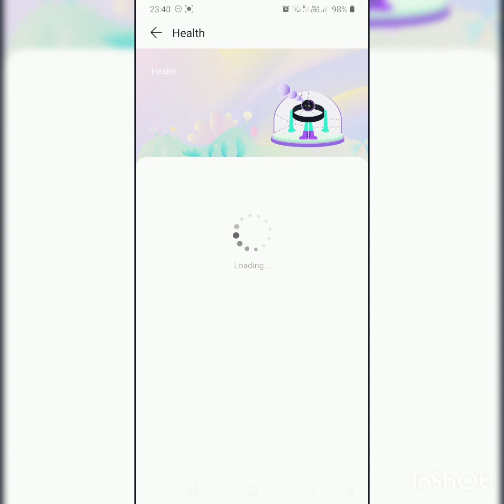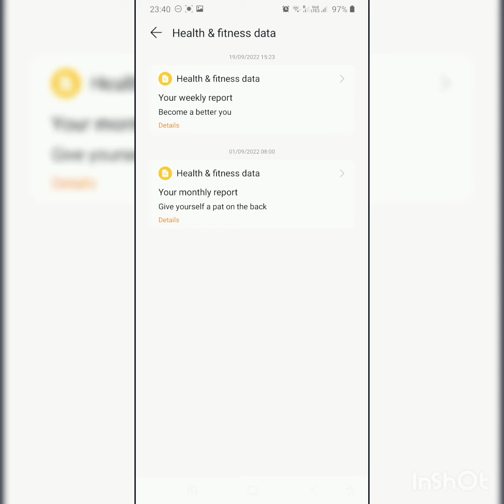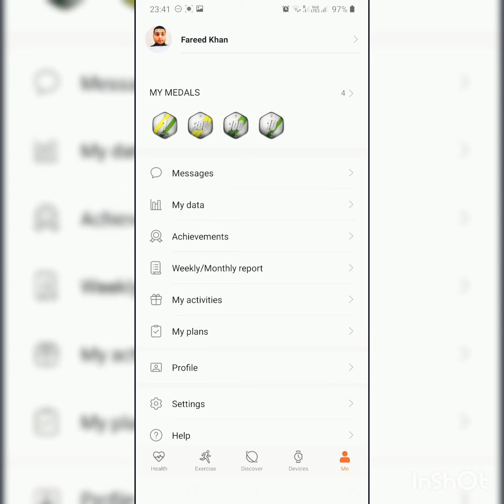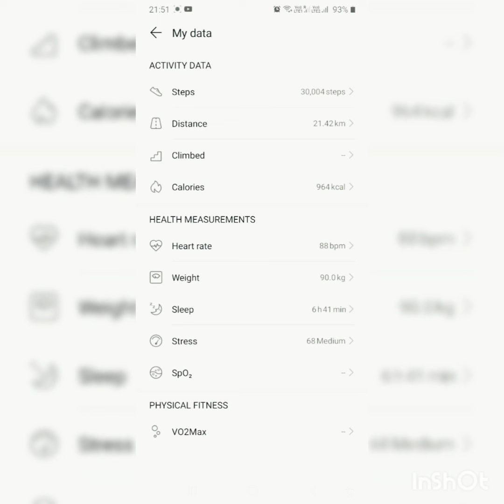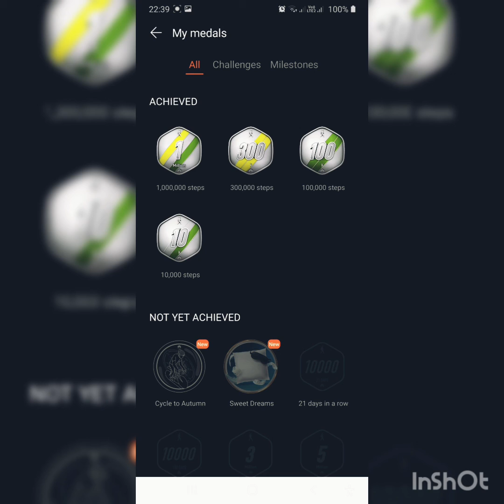21.42 km 30004 steps 23.03 km 32252 steps 26.12 km 36576 steps just Walk Watch in Home TKS